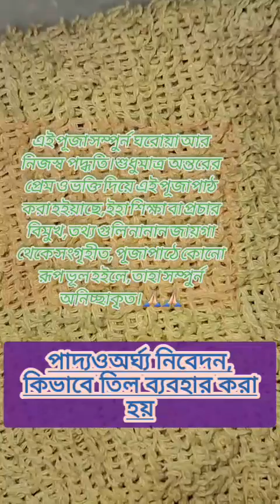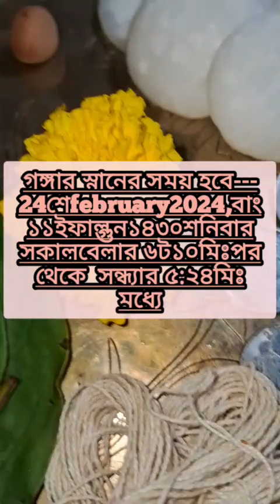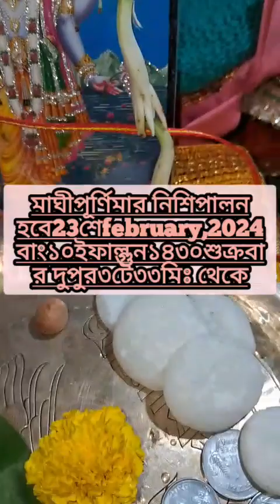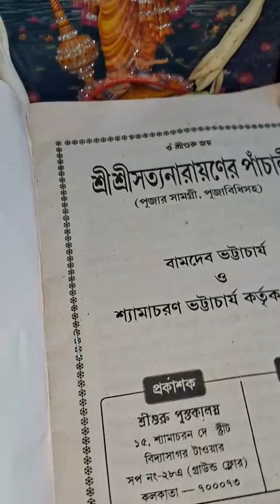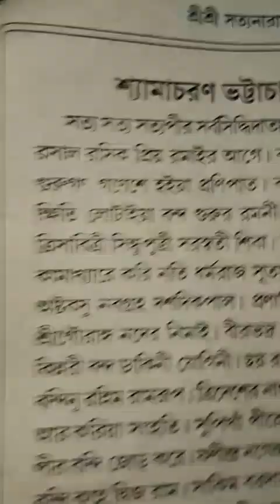মাঘীপূর্ণিমায় শ্রীশ্রীসত্যনারায়ণের পূজা ,পুরোহিত ছাড়াসহজ সরল ভাবে করা যায়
মাঘী পূর্ণিমা অর্থ কি?
পৌরাণিক কাহিনী অনুসারে, মাঘ পূর্ণিমাকে বিভিন্ন আধ্যাত্মিক এবং ধর্মীয় আচার-অনুষ্ঠান এবং অনুষ্ঠান করার জন্য একটি পবিত্র দিন হিসাবে বিবেচনা করা হয়। এটিও বিশ্বাস করা হয় যে এই মাসে দেবতারা স্বর্গ থেকে পৃথিবীতে কিছু সময় কাটাতে এবং গঙ্গা নদীর তীরে অবস্থান করেন।/5 সত্যনারায়ণ পুজোর শুভ সময়- মাঘ পূর্ণিমার দিন বিষ্ণুদেবের পুজো অনেকেই করেন। আবার বহু বাড়িতে সত্যনারায়ণ পুজোর রীতি রয়েছে। এদিকে, শাস্ত্রবলছে, এই শুভ দিনে আলাদা করে লক্ষ্মীদেবীরও পুজোর তিথি রয়েছে। মা লক্ষ্মীর পুজোর শুভ সময় মধ্যরাত ১২.০৯ মিনিট থেকে শুরু হয়ে পরের দিন দুপুরে ১২.৫৯ মিনিট পর্যন্ত রয়েছে। এছাড়াও সত্যনারায়ণ পুজোর শুভ সময় রয়েছে সকাল ৮.১৮ মিনিট থেকে শুরু করে ৯.৪৩ মিনিট পর্যন্ত।